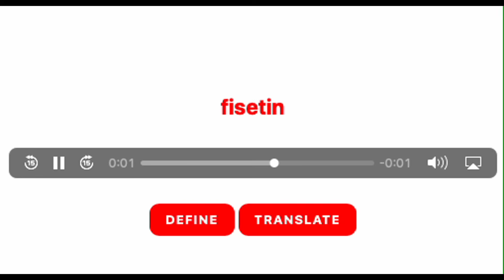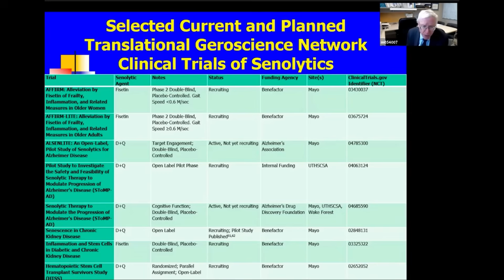Kill Zombie Cells With Fisetin - Mayo Clinic Trial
Dr. James Kirkland is spearheading breakthrough research into senescent cells at Mayo Clinic.  So, I did a deep dive into the science behind Fisetin to try to help my viewers figure out if we should be taking this very interesting Senolytic plant molecule as a supplement.  And if so, daily or monthly doses. This channel focuses on scientific advances spearheaded by Dr. David Sinclair at Harvard and others leading the world in anti-aging research.

Here's the link to the trial.

00:00 - Intro
01:23 - How To Pronounce Fisetin
02:43 - What Is Fisetin?
04:00 - Human Clinical Trials For Fisetin
07:00 - Preliminary Results Of Fisetin Trials
10:19 - Should You Take Fisetin
15:08 - Spermidine Winners